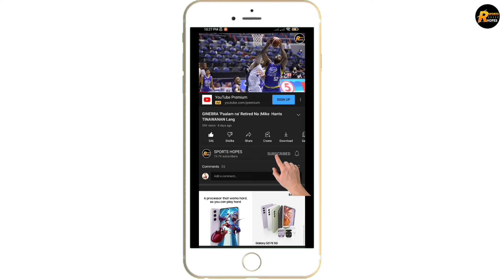GINEBRA NAG YABANG SI CARAM NA KARMA | COACH LUIGI NAG SALITA NA | KAYA PALA NATALO !